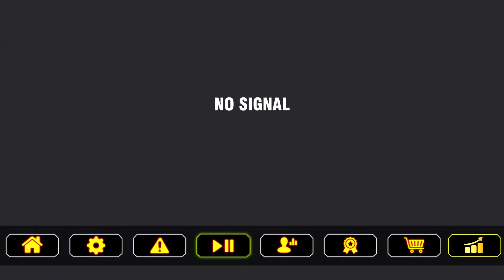Robot City Battle | Naxeex | Chicken BOSS android gameplay HD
Robot city battle is a transformer game with a chicken as a main enemy!

About the game:
Many devastating robots to choose from with different forms of transport
Store with various weapons and other cool items for your prime machine
Diverse enemies from big mechs to small robots humanoids
Huge futuristic cyber city as a battlefield is waiting for you
As well as fighting, racing, shooting, boxing, flying and many other actions!
Become an iron knight in the ultimate war of two metal nations. You are sent to the rear of the enemy as a saboteur at the star station millions of light years from Earth.
Control the most powerful weapon, use explosive guns for mayhems and disguise as a car for driving. Join now for the super brawl in City Robot Battle, harden your steel on fire and have some real fun!